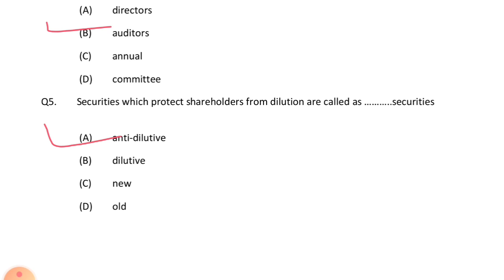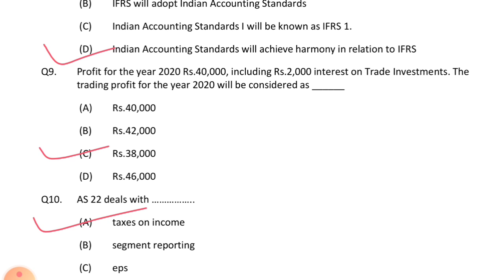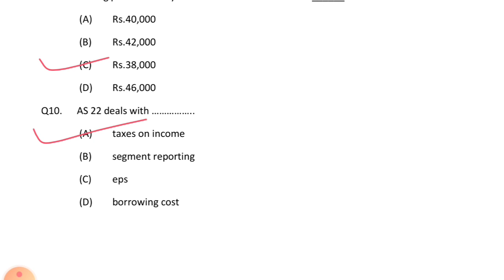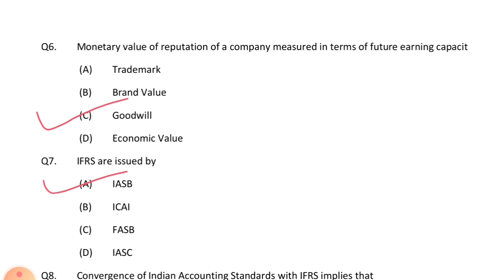sample mcq advance financial accounting | exam tricks | m.com part 1 | mumbai university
idol mumbai university
saurabh r shinde
s.r.classes

pdf link
1 sample mcq

pdf link
2 study material